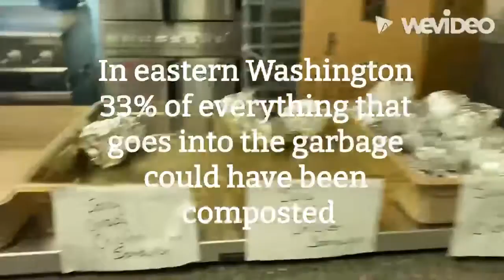Food Waste PSA